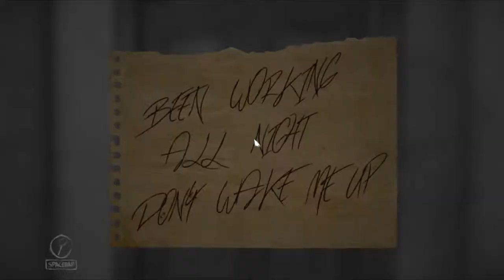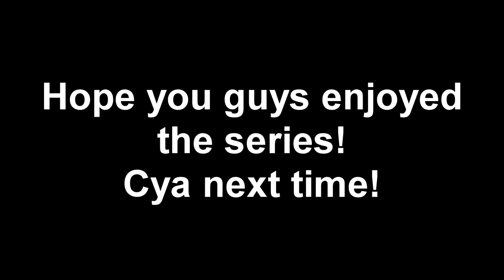Layers of Fear | Funny Montage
This game was intense and had an interesting story. but the horror kinda fades as you continue to play it :T Let me know if you guys want me to play "Gone Home" :)

(Wanna know who made my sweet Twitter banner? Check him out along with his channel)